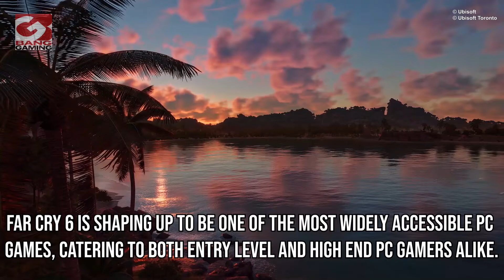Far Cry 6: first look at PC features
Ubisoft have offered a first look at new PC Features in Far Cry 6.

It’s claimed that Far Cry 6 will be “more immersive and beautiful than ever”. Despite the game being accessible for lower end PCs, the development team wanted to deliver the best possible experience for those with high end PCs.

Interestingly, Far Cry 6 includes a built-in benchmark tool, which will prove useful for those who like to get the best performance possible.

Developers Ubisoft Toronto have included many features for fans of raytracing, including fully utilized supports for hybrid raytracing, as well as raytraced reflections and shadows.

The graphics settings can also be previewed before being applied, which will be a useful time saving tool for those with lower end PCs who want to push their limits to get the best graphics possible.

Far Cry 6 will also natively support ultrawide resolutions, such as 32:9, or multiple monitor setups.

It also includes features players have come to expect as standard, such as closed captions, colourblind mode and text to speech.

Ubisoft Toronto have collaborated with AMD on this project to deliver a smooth gaming experience with reliable FPS, without sacrificing visual quality.

Far Cry 6 is shaping up to be one of the most widely accessible PC games, catering to both entry level and high end PC gamers alike.

Far Cry 6 will be available on October 7th 2021.